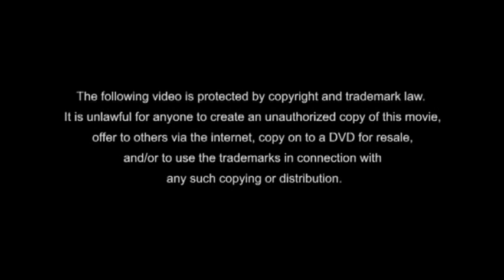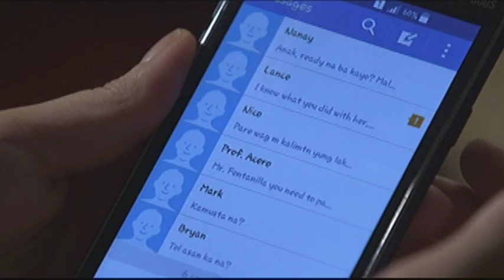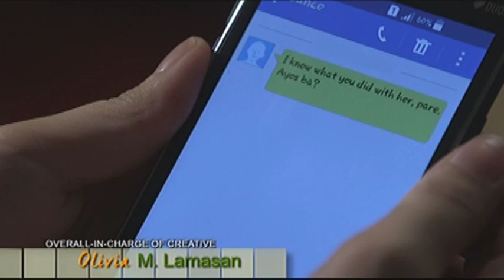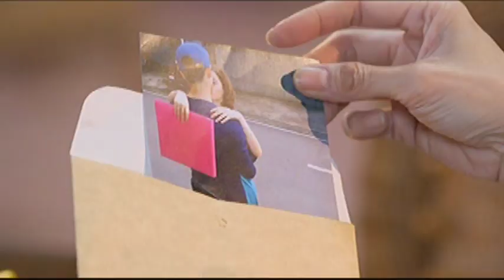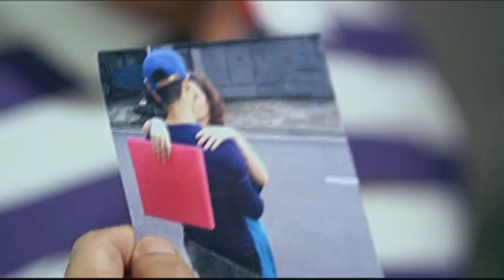You're My Home | Full Episode 60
With the support of her family and friends, Grace eventually wins at the Ashley Stam fashion show. However, Grace’s joy is cut short when Gabriel finds out a photo of her and Christian in a compromising position.